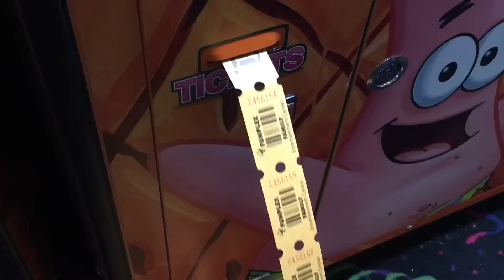I CAN'T BELIEVE I SPENT $20 ON THE WEAKEST CLAW MACHINES EVER! DID I WIN??